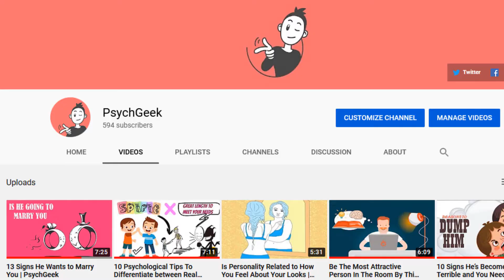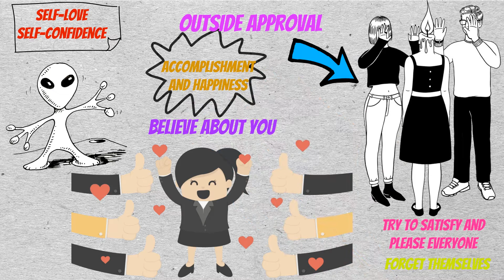3 Types of Emotional Wounds In Childhood That Keep You Stuck | PsychGeek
If you have experienced emotional pain and emotional wounds in the past, even today it can be difficult to just let them go, and forget all about them. If you don’t treat these wounds properly, and just put a Band-Aid on them, it is bound to keep hurting you over and over again. The emotional wounds that have been inflicted on you in your childhood will continue to reside in your unconscious mind.

👉 Each video we upload is a chance for many to learn a new thing in their way in life, as we grow we need something to put us on the right way to follow our dreams and goals , We aim to help you do that  and discover the good traits in your personality and get rid of the bad ones.
👉 Facebook ➤ ➤ Follow to keep update to our posts
👉 Twitter ➤ ➤ Follow to keep update to our posts
👉 Pinterest ➤ ➤ Follow to keep update to our posts
👉 Instagram ➤ ➤ Follow to keep update to our posts